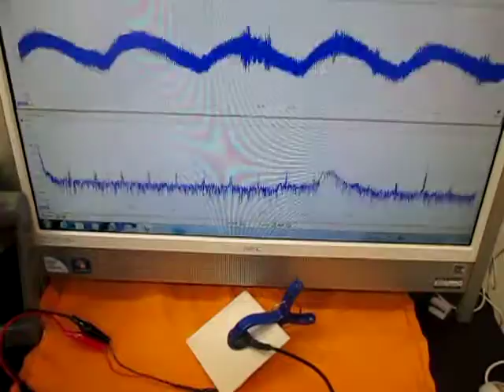超音波プローブの超音波発振制御 （超音波システム研究所 ultrasonic-labo）